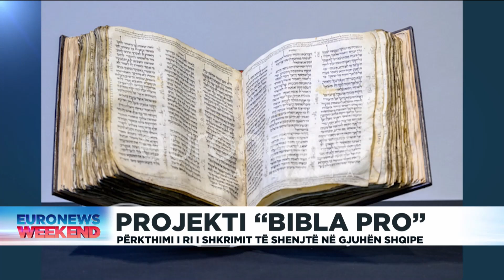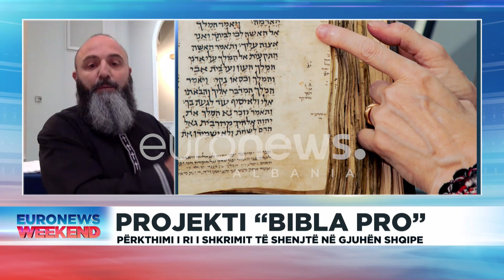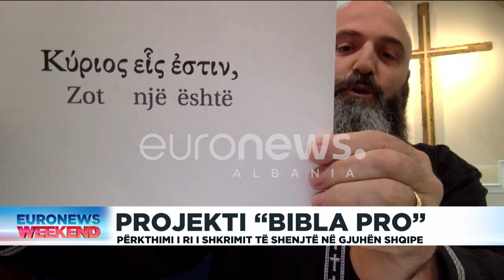Beni Pango, pastori i kishës baptiste shqiptaro-amerikane uron besimtarët ortodoksë për Pashkën